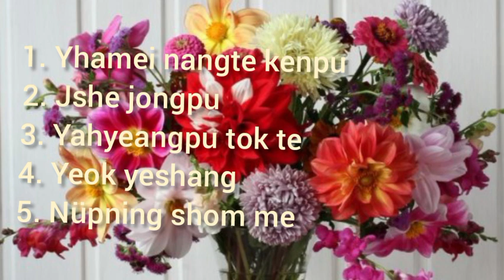old Konyak songs collection